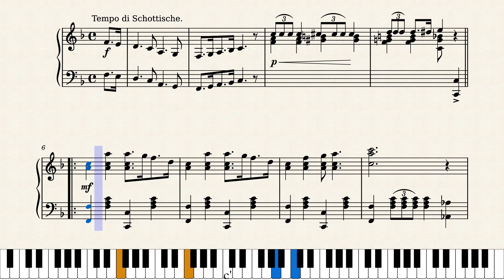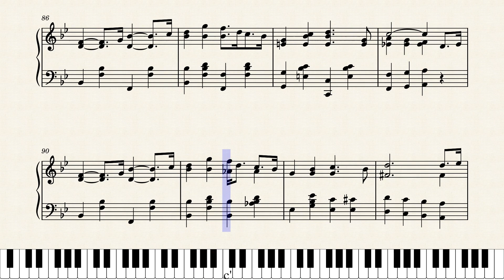Kerry Mills Barn Dance by Kerry Mills (1908)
Kerry Mills' most enduring of the three barn dance pieces he wrote, still popular in the fiddling community today:

Published by his own F.A. Mills publishing company in New York City in 1908, it was soon followed by a song version.

Original score source for the instrumental version was from Connecticut College Historic Sheet Music Collection at this link:
This is a reproduction of the original score. Other than restoring the missing ties at measures 61 and 90, I've left it unchanged.